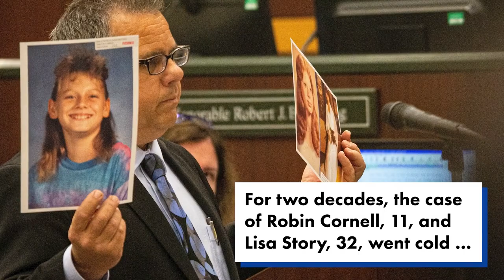Florida murderer punches his lawyer as he is sentenced to death for killing child and baby-sitter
A Florida double murderer appeared with the word “killer” written on his teeth in court, where he proceeded to assault his own lawyer Monday.

Joseph Zieler, 61, beckoned his lawyer, Kevin Shirley, over to speak to him after entering court in handcuffs for a pre-sentencing hearing over the murders of an 11-year-old girl and her baby-sitter.

After leaning in to speak to him, Zieler — who was eventually given the death penalty — suddenly caught Shirley in the face with a violent elbow shot, sending him spinning, courtroom video shows.

As onlookers gasped, three bailiffs immediately subdued the tattooed Zieler, who was already in restraints, taking him down to the floor before removing him from the courtroom.

According to video shown by the Fort Myers News-Press, the attorney managed to somewhat keep his composure and return to his table.